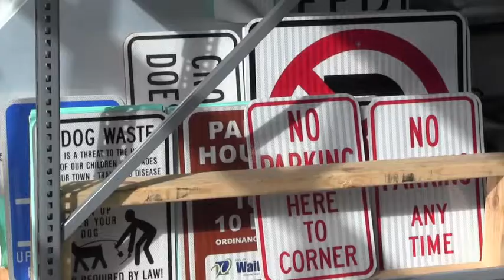Waite Park Public Works Begin New Chapter, Move Into New Headquarters [VIDEO]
The staff in the Waite Park Public Works department are getting comfortable in their new home.